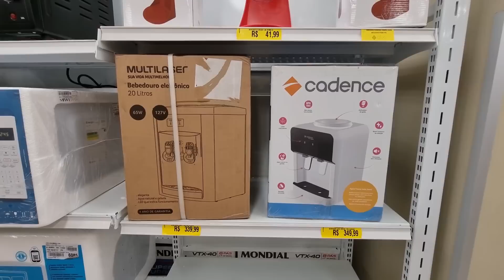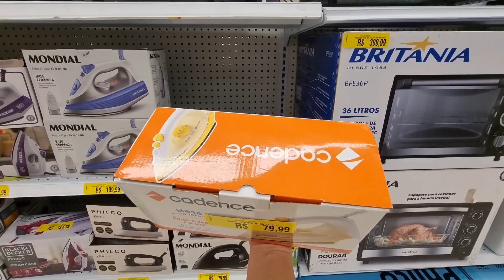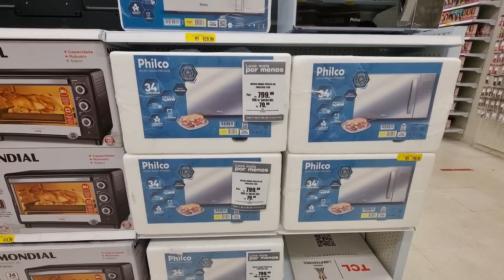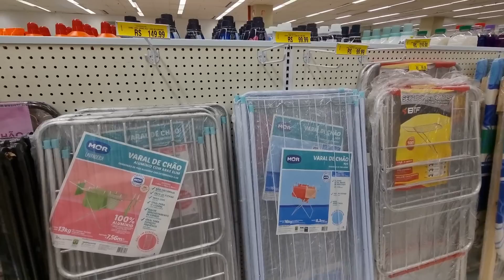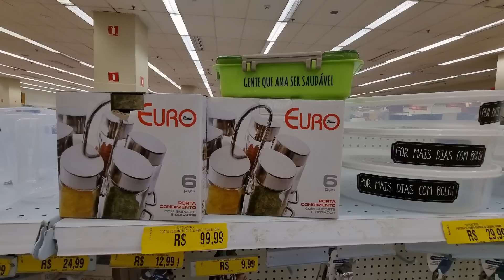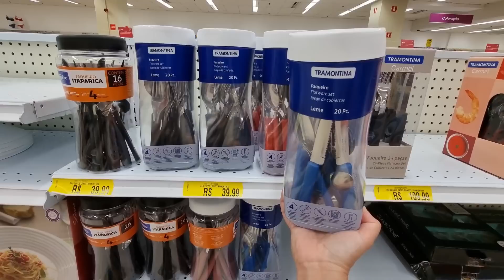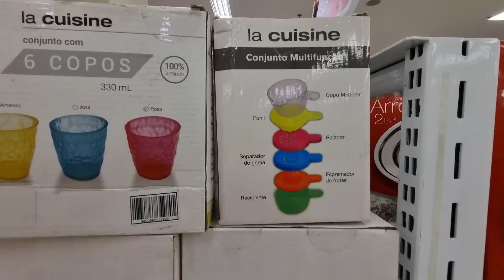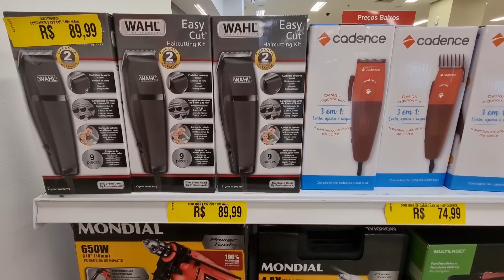LOJAS AMERICANAS - ACHADOS EM OFERTAS PRO LAR - PROMOÇÃO UTILIDADES DE COZINHAS DESCONTOS AMERICANAS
OI MEUS AMORES COMPARTILHEI MUITAS UTILIDADES DOMÉSTICAS PANELAS TUDO PRA COZINHAS ELETRODOMESTICOS ELETROPORTATEIS ACHADOS DESCONTOS VÁRIAS OFERTAS LIQUIDAÇÃO PROMOÇÃO TOUR NAS AMERICANAS EM SÃO PAULO NUMA PESQUISA DE PREÇOS CONFIRA ANTES DE IR ÁS COMPRINHAS PARA SEU LAR!

Achados nas  Americanas
Compras Online
Ofertas do Dia
Panelas nas americanas
Pesquisa de Preços Online
Preços Lojas online
Promoção
Utilidades Domésticas Americana